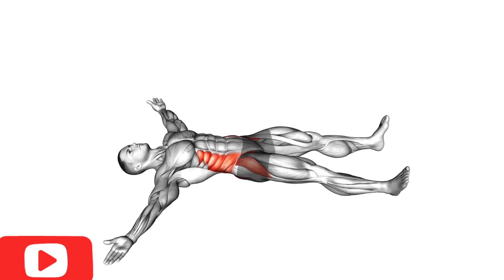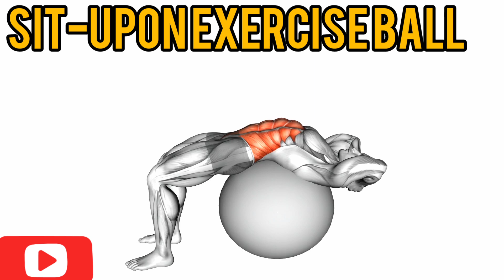All abs exercises in the gym - جميع تمارين عضلة البطن فى الجيم